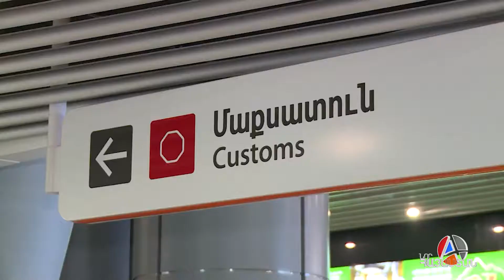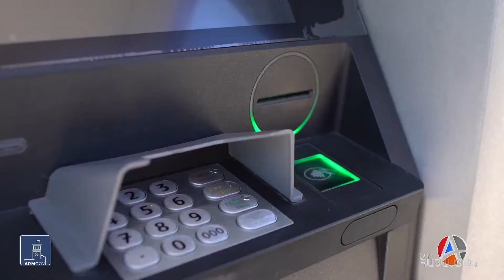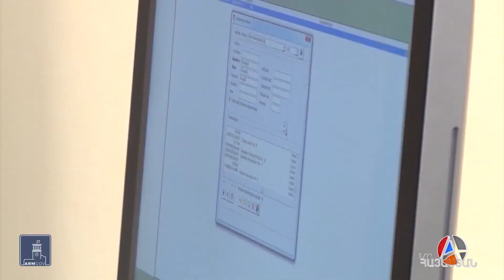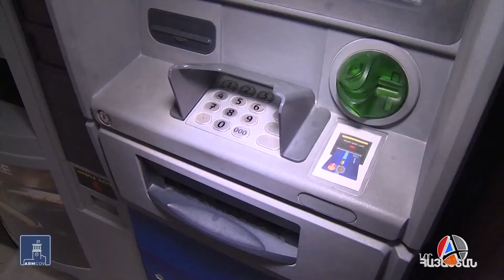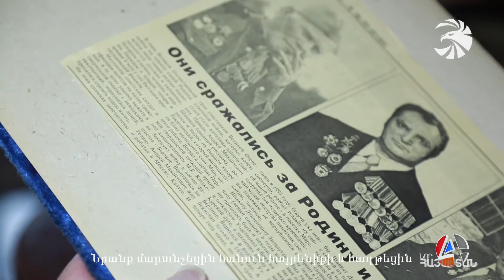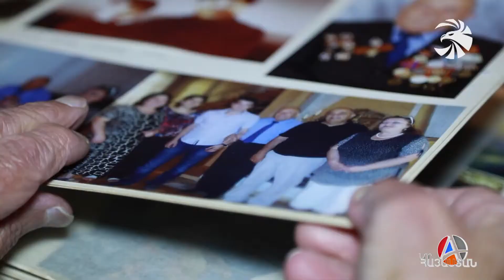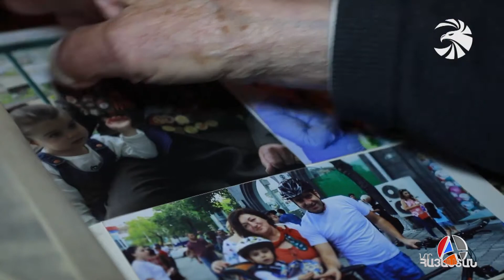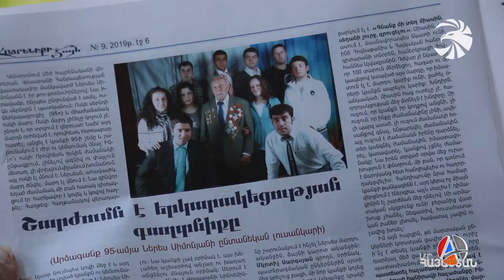«Իրական Լուրեր» 01.06.2022